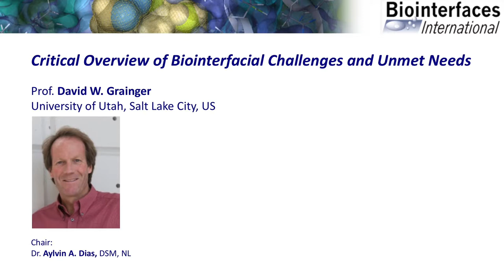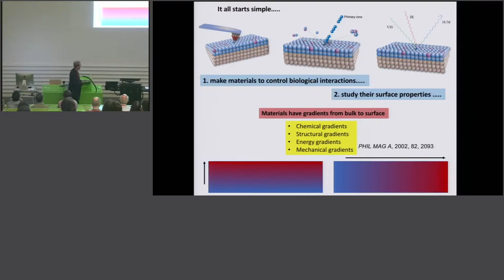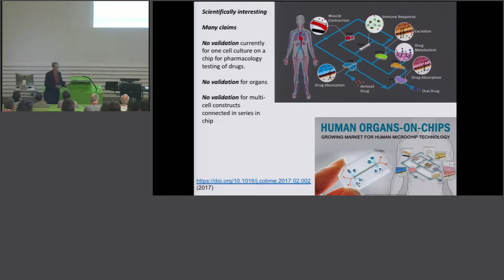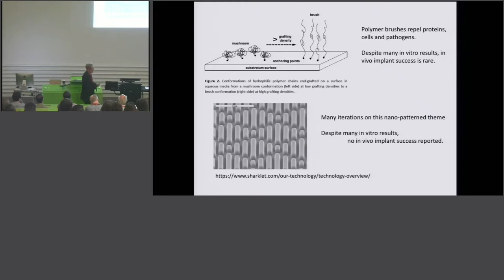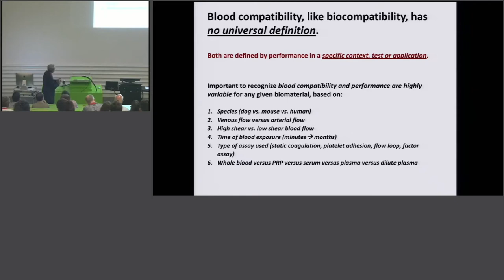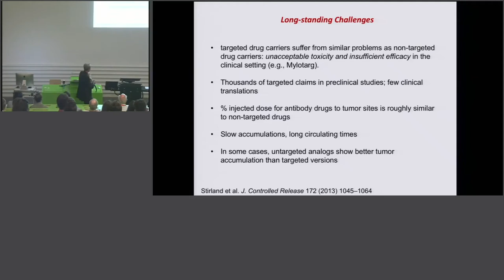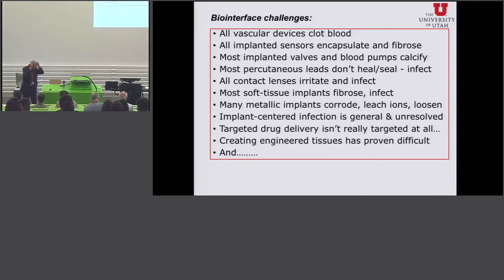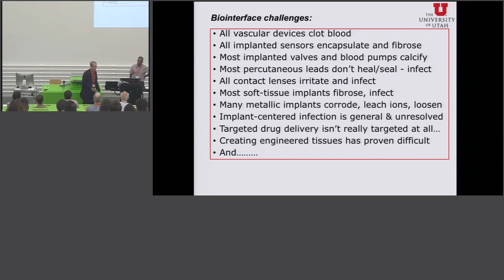Biointerfaces International 2018 Conference & Seminar, Grainger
Biointerfaces International 2018 Conference & Seminar, August 13-16, 2018University of Zurich
Short Biographies of Speakers/Lecturer (for the attention of chairs/ discussion leaders)

David W. Grainger, PhD, University of Utah, Salt Lake City, USA
Current position:
Chair, Bioengineering; Adjunct Professor, Chemistry; Distinguished Professor
Pharmaceutical Chemistry; Professor, Pharmaceutical Chemistry
Professor, Bioengineering, Distinguished Professor, Bioengineering
Adjunct Professor of Orthopedics, Orthopaedic Surgery Operations

Education / Positions
Ph.D., Pharmaceutics and Pharmaceutical Chemistry, University of Utah.
B.A., Engineering modified with Chemistry, Dartmouth College

Interests
Innovating materials in medicine, improving medical devices
Medical diagnostic assays. Drug delivery. Surgical infection
Surface coatings. Host-implant rejection.
Molecular and cellular methods, surface analytical tools, polymer materials chemistry, cell, molecular and microbiology.
Extensive experience with industrial product R&D in the medical device and diagnostic industries.